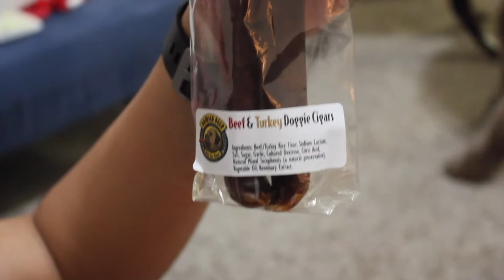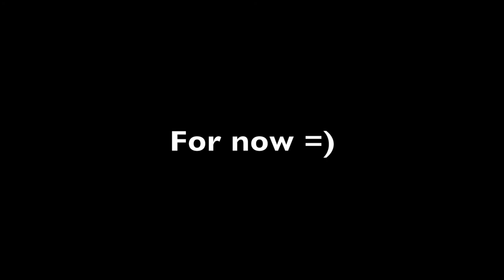Coffeethedoodle's First Christmas| I tasted a bully stick| Christmas vlog part 2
Part 2 of our Christmas vlog! It's our goldendoodle's turn to open presents!